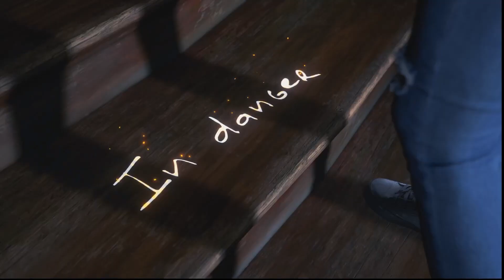ПОЧАТОК ➤ ПРОХОДЖЕННЯ УКРАЇНСЬКОЮ Resident Evil 8: Village - Shadow of Rose #1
Проходження Resident Evil 8: Village - Shadow of Rose. Приємного перегляду!

Став вподобайку та залишай коментар, хорошого дня)